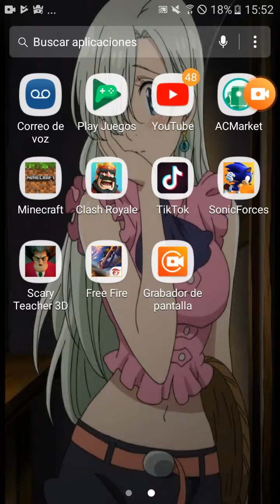17 de agosto de 2019